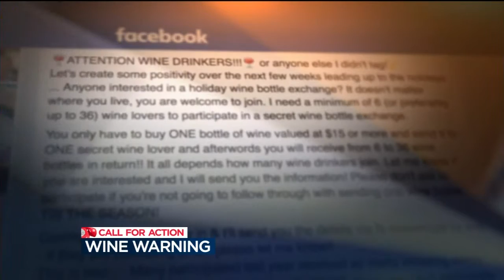Call for Action: Wine-exchange warning, advice for online shoppers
Leah Linscheid has the latest Call for Action stories.